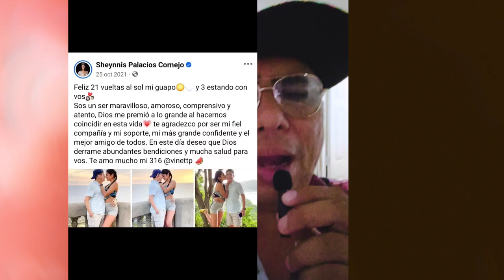QUE OPINAN LOS NICARAGUENSE DEL NUEVO NOVIO 72nd MISS UNIVERSE Sheynnis Palacios